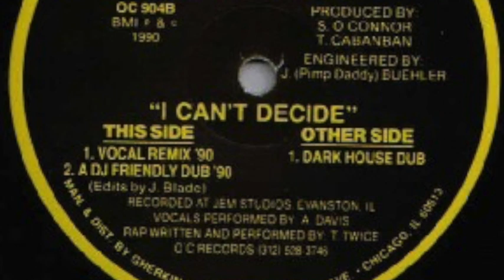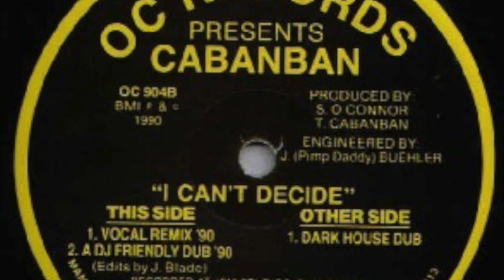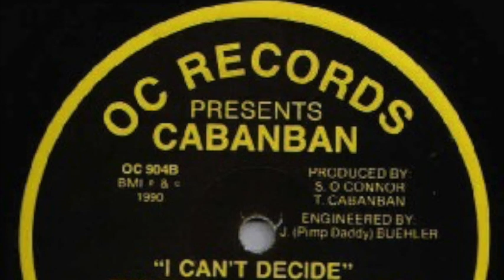1. Cabanban - I Can't Decide (A DJ Friendly Dub ’90) 1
Label: OC Records ‎– OC 904
Country: US
Released: 1990